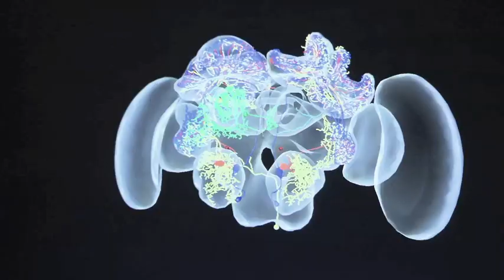Pesticide and Brain - Bonus Material from the movie "More than Honey"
Pesticide and Brain - Bonus Material from the film "More than Honey" with english subtitles. Includes segments with Prof. Dr. Randolf Menze, (FU Berlin)l and John Miller (Miller Honey Farms, USA)